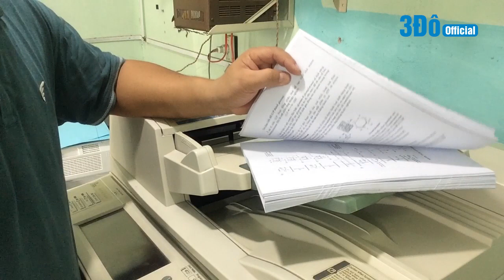Kinh Nghiệm Xử Lý Tài Liệu Và Photo Trên Khay ADF Máy Ricoh l 3Đô Official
3Đô Official#
Kinh Nghiệm Xử Lý Tài Liệu Và Photo Trên Khay ADF Máy Ricoh
3Đô Official is designed to "SHARE EXPERIENCE IN PHOTOCOPY - PRINTING" in order to help you just open photocopier - print shop or you are learning about this field to be prepared to open. . Hopefully with your little experience will contribute a small part to your success.
+ YOU ALWAYS SUPPORTS FOR 3DAY OFFICIAL CHANNEL!